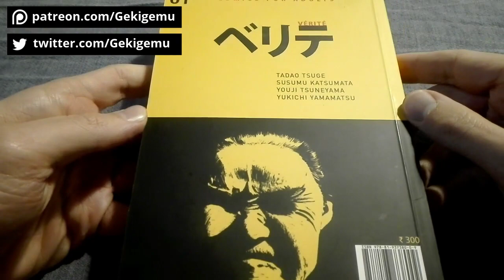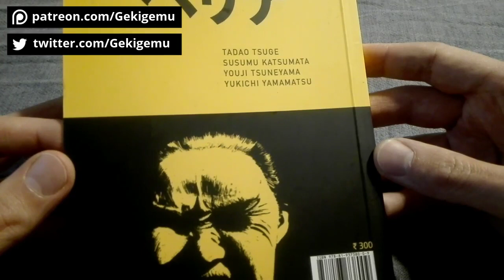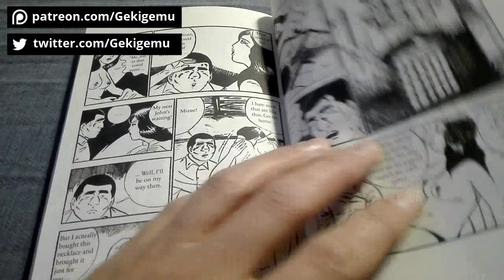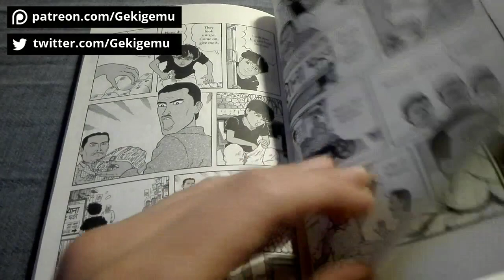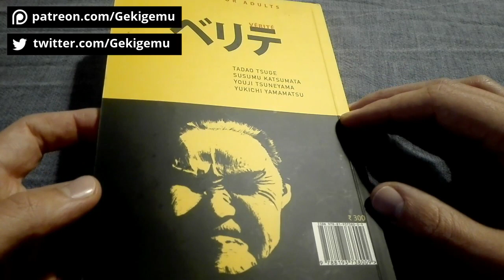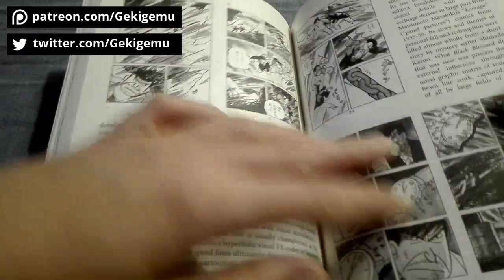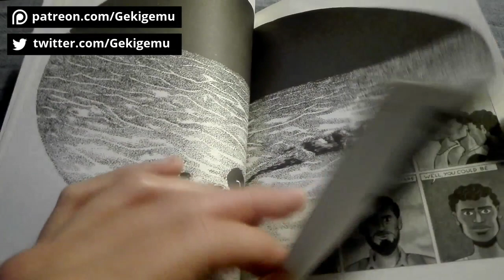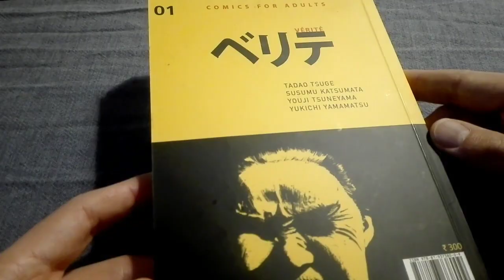Vérité Magazine: Tsuge, Katsumata, Tsuneyama, Yamamatsu | Consigli Manga Alternativi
► Oggi ti consiglio la raccolta di manga “Verite Magazine” in cui trovi storie autoconclusive di autori come Tadao Tsuge, Susumu Katsumata, Youji Tsuneyama e Yukichi Yamamatsu. Una recensione improvvisata per questa rivista indipendente pubblicata in inglese da una piccola casa editrice indiana, che oltre a tradurre alcuni dei mangaka alternativi visti negli anni celebri di Garo propone anche alcuni autori indipendenti indiani.
Di solito raccolte di manga in inglese come questa vengono pubblicate da case editrici americane o europee, quindi è abbastanza raro vedere un volume di questo tipo che arriva dalla lontana India. I mangaka raccolti in questo primo volume della rivista sono personaggi cult tra gli appassionati di manga alternativi e quindi non c’è bisogno di troppe presentazioni.
Al contrario gli autori indiani presenti nella seconda metà del volume sono fumettisti da noi praticamente sconosciuti, che possono quindi farti scoprire cosa si disegna nel paese.
Molto interessante anche il saggio di Ryan Holmberg sull’uso delle linee nel Gekiga, con tante tavole di esempio dalla storia del fumetto giapponese.

Questa vorrebbe essere una video recensione di “Vérité Magazine” spontaneamente raccontata mentre ne sfoglio le bellissime tavole, un consiglio fatto sia per farti scoprire una nuova rivista di manga alternativi che potrebbero interessarti, sia per supportare questo piccolo progetto indipendente che merita di continuare.

Per capire meglio cosa intendo con manga alternativi (che possiamo indicare anche come manga d’avanguardia, anti-manga o sperimentali), puoi vedere il video dedicato alla loro semantica

Musica di sottofondo del video: "Noise is Jazz,Jazz is Noise", dei Hijokaidan